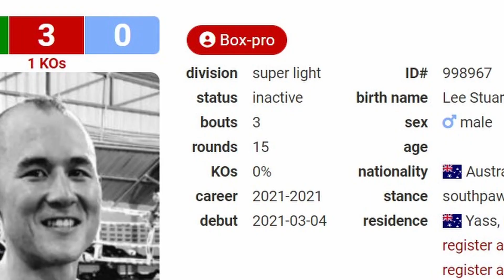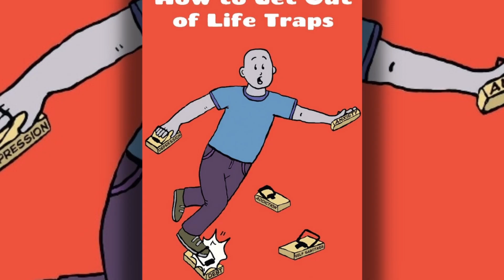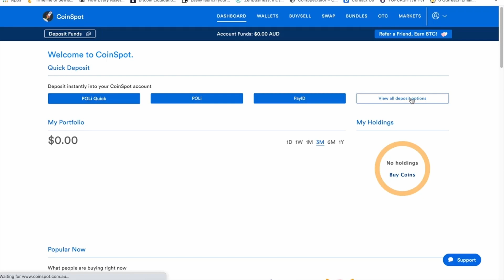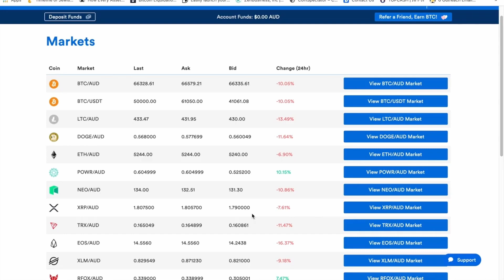Harry Garside vs Miles Zalewski. Breakdown, Prediction.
Michael Akobi, P4P TV.

Coming to you Thursday, the 15th of September is a No Limit boxing event which will be held inside the Nissan Arena, Queensland. On the night Ex-NRL Rugby player turned pugilist, Paul Gallen, will perform his swan song as he bids farewell to a professional boxing career. The controversial figure competed as a legitimate prize fighter and I personally think he deserves credit for his exploits in the ring which includes a victory over professional and veteran boxer Lucas “Big Daddy” Browne, a fight that I predicted would go Gallen’s way, but I didn’t think he’d get a KO victory in the first round. Regardless, Gallen will retire on the night by fighting not 1, but 2 guys. It should be noted that they’re also ex-rugby players but with not even half of Gallens' pro boxing experience. However, this video is about another bout happening on the main card, it’s the co-main event between the enigmatic and charismatic Victorian, Harry Garside, as he sets to take on cross Tasman, Kiwi born, Miles Zalewski.

Go to this link and discover how I overcame the hardest fight in my life, physically, emotionally and psychologically and learn how you can too:

Want to get your hands on some fresh gear? We have you covered at Michael Akobi, P4P TV Redbubble and Spreadshirt stores!

Looking for somewhere to store your crypto? I’m not a financial adviser but it’s pretty obvious that cryptocurrency is growing in popularity and utility and many folks think that they have missed the boat on cryptocurrencies like Bitcoin or Ethereum, but they couldn’t be further from the truth and if you’re invested or looking to invest, Coinspot has you covered. This is not a paid sponsor but Coinspot is what I use to buy or sell crypto and it’s where I keep my investments safe. Click the link below and check out the up to date and user friendly charts and overall platform that is blockchain certified and trusted by millions of users. Follow the link provided and enter the code to receive $10 worth of Bitcoin, just for simply signing up!

Copy and paste code: REFXZY2PQ

If you are reading this, I want to tell you that everything will be fine. You are incredible, you are unique, you can face anything in your life, you have the strength within yourself to overcome any obstacle, loss, or situation. You are not alone, you are loved, you have the right to feel bad and good, you have the right to feel. Be blessed by these positive vibes and live your life to the fullest. I am sending my love to the universe so that I can reach you.